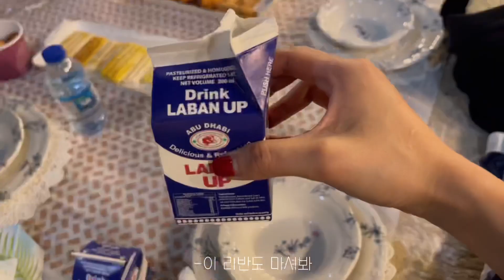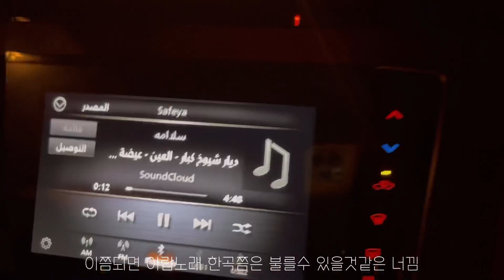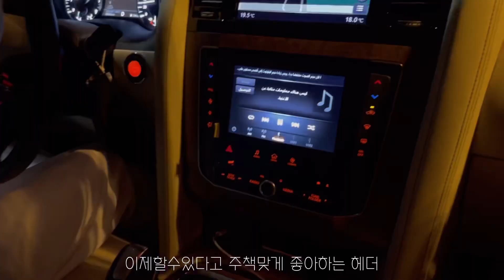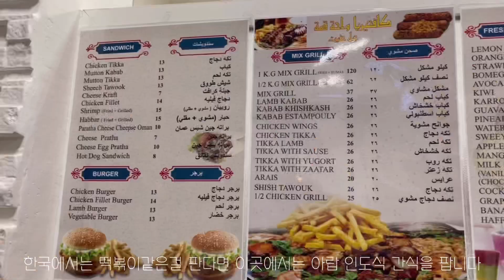🇦🇪아랍에미레이트 사람들은 공짜집에 산다고? 아랍문화 제대로 즐기는 vlog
안녕하세요 여러분 헤더입니다🧙‍♀️
정말 오랜만에 찾아뵙는것같아요! 제가 런던 시내에서 소매치기를 당해서 핸드폰을 잃어버리구 그동안 찍은 영상을 잃어버려서 패닉이 왔었는데 다행히 제가 제일 공유하고 싶었던 영상이 아이클라우드에 남아있었습니다 🥺

앞으로 더 자주찾아뵙도록 할게요 항상 보러와주셔서 감사합니다 🙏✨